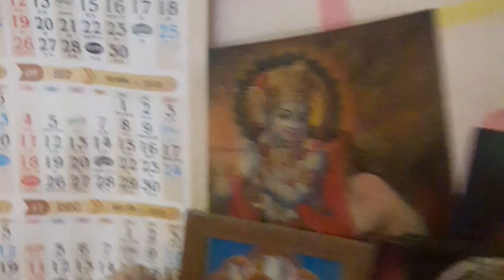geran me Jake atosoritaly hahu